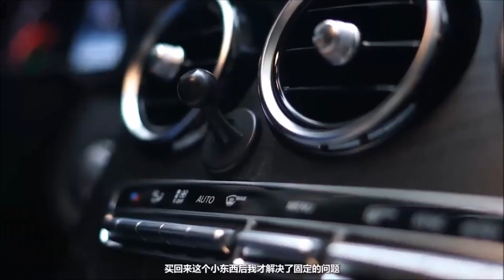Xiaomi Sensörlü ve Kablosuz Araç Şarjı | Telefonunuzu Hızlı Şarj Edin!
Merhaba arkadaşlar bu videomuzda sizlerle Xiaomi Sensörlü ve Kablosuz Araç Şarjını inceleyiz. Özellikle sürekli araç başında olanlar için mucizevi bir ürün. Hızlı şarjı destekler ve sensörleri sayesinde telefonunuzu aparata uzatır uzatmaz otomatikmen sabitler. Geniş virajlı yollarda asla telefonu hırpalamaz ve güvenli bir şekilde telefonunuzu tutmaya devam eder.

Bir diğer güzel özelliği ise 20 W hızlı şarjı destekliyor olması. Acil bir işiniz olduğu zaman telefonunuzu Araç Şarjına koyarak hızlı bir şekilde şarj olmasını sağlayabilirsiniz.

Konum: Kadıköy, Söğütlü Çeşme Camii karşısı, No:192 İSTANBUL